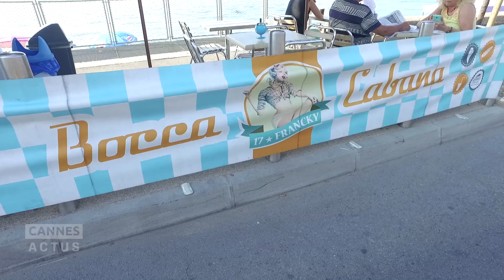Piétonisation du boulevard du Midi à Cannes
Pari réussi pour la première piétonnisation ce dimanche 11 septembre du boulevard du Midi. Les Cannois n’ont pas hésité à s’emparer des 3 km qui leur étaient offerts à cette occasion. De même qu’une multitude d’activités gratuites : tai chi, biathlon, ski nordique, beach volley, sandball, footy volley…

Le cadre idéal pour une sortie dominicale à pieds, à vélo, rollers, trottinette…  Et qui préfigure de l’esprit du projet BoccaCabana afin que les familles s’approprient ce bord de mer cannois.